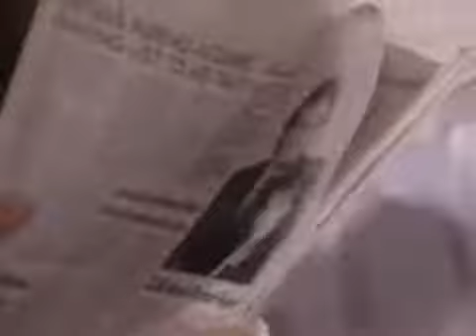Santa Barbara - Episode 1127 (englisch)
Argwöhnisch beobachtet Mason, wie nah sich Michael und Julia stehen